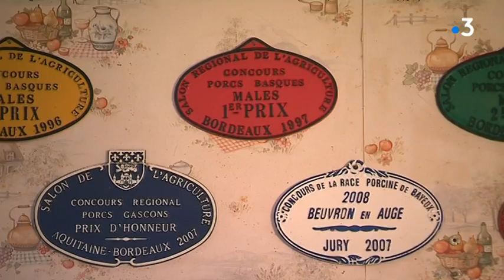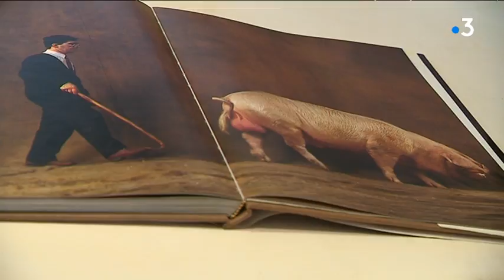Michel Luquet, expert en races animales anciennes - feuilleton fête du Dresny Plessé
Deuxieme épisode de notre feuilleton consacré à la fête dela vache nantaise qui a lieu tous les 4 ans à Plessé en Loire Atlantique.
C'est le rendez vous de tous les passionnés de races anciennes.
Rémi Mauger et Carole Lefrançois se sont rendus à cette fête. Ils ont rencontré Michel Luquet, un expert en races anciennes, de porcs notamment.

Interview
Michel Luquet, Expert porcin